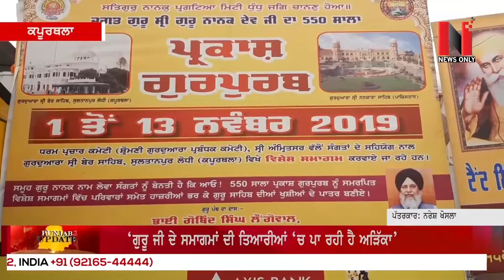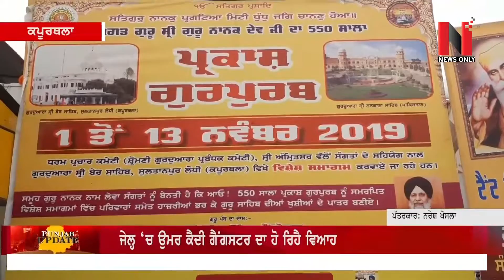‘ਗੁਰੂ ਜੀ ਦੇ ਸਮਾਗਮਾਂ ਦੀ ਤਿਆਰੀਆਂ ‘ਚ ਪਾ ਰਹੀ ਹੈ ਅੜਿੱਕਾ’ | News Only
24 Hours News Channel
Telus

Dish Network-USA
Sling TV